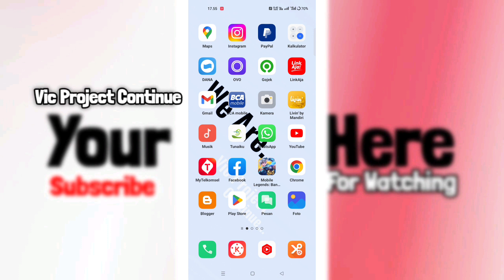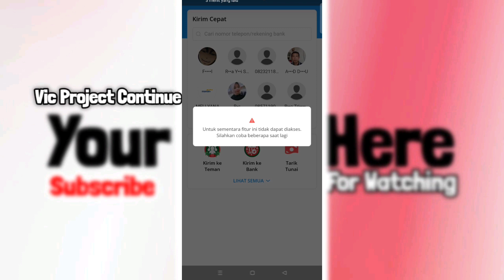DANA Premium ERROR Hari Ini, Sistem Sedang Sibuk, Kondisi Jaringan Tidak Stabil